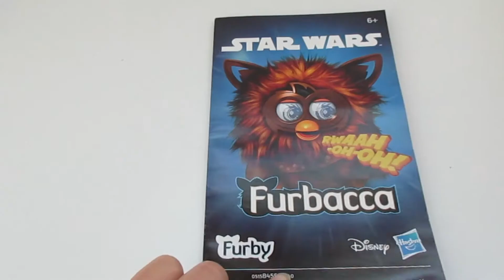unCONventional 2017 - Space-Store #2